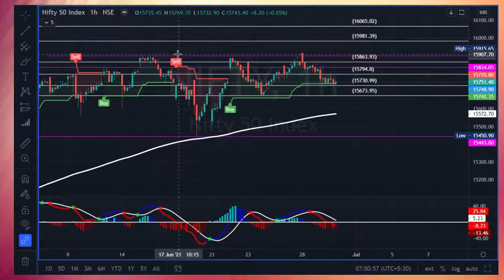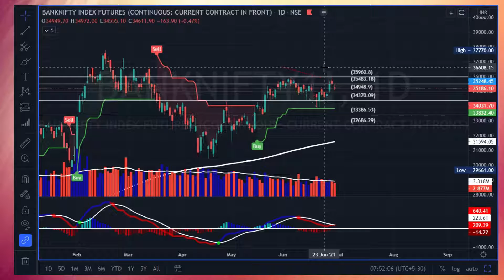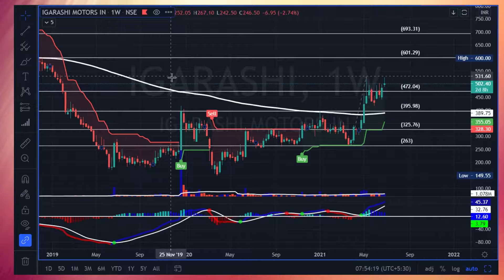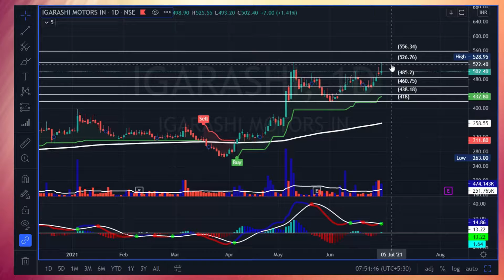Nifty & Bank Nifty Trading Range! Breakout Trade Plan in Igarashi Motors! nifty # Bank Nifty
In this Video I will show you how to use Support & Resistance; Supply & Demand Zone to trade in Nifty & Bank Nifty for gaining Good profit with high Risk Reward Ratio!
We will also discuss how to trade in Igarashi Motors for gaining handsome  returns!
Speculation Can Lead to Huge Losses!! That is why, we have brought you a wide range of Research Reports and Performance driven services to achieve the goals that You have always dreamed of.